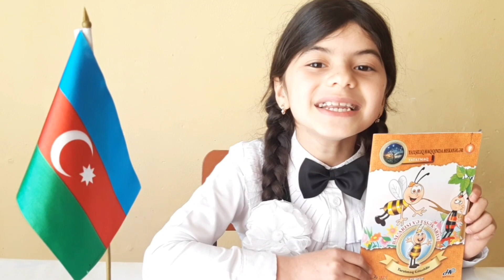Kitab Şərhi | Bal arısı və Eşşək arısı | Ucar rayon Ə.Məmmədxanlı kənd ümumi orta məktəb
Kitablarla İnkişaf Edək layihəsi artıq 2 ildən çoxdur ki kənd məktəblərində təhsil alan şagirdlərə 800-ə yaxın kitab göndərmişdir. 21 məktəbə göndərilən bu kitablar bir neçə min şagirddə kitaba maraq yaratmış, onların kitaba olan sevgilərini artırmışdır.